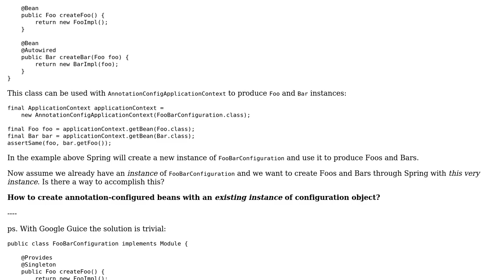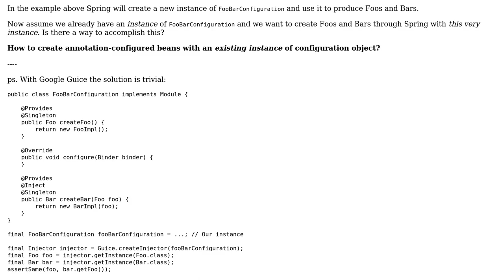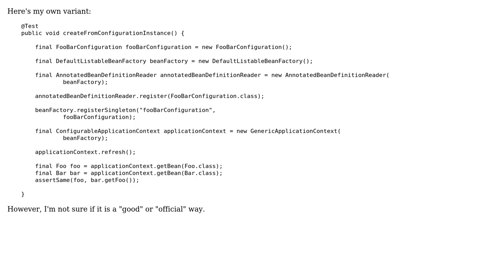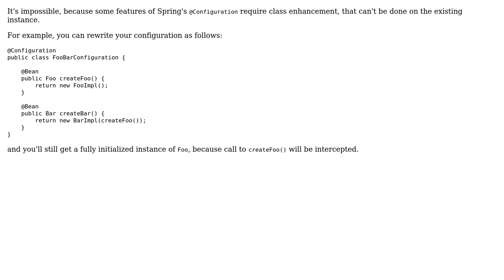How to create annotation-configured beans with an existing instance of @Configuration?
With thanks & praise to God, and with thanks to the many people who have made this project possible! | Content (except music & images) licensed under CC BY-SA | Music | Images & others | With thanks to user lexicore user jayshao user axtavt and the Stack Exchange Network Trademarks are property of their respective owners. You are responsible for your own actions.